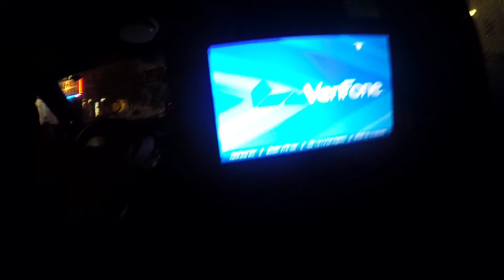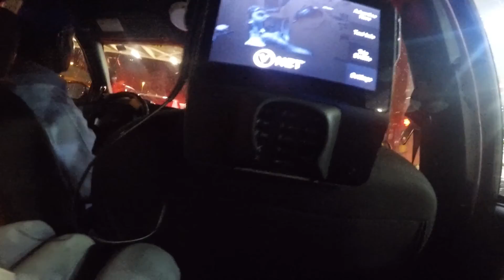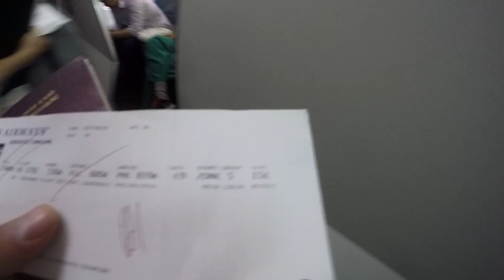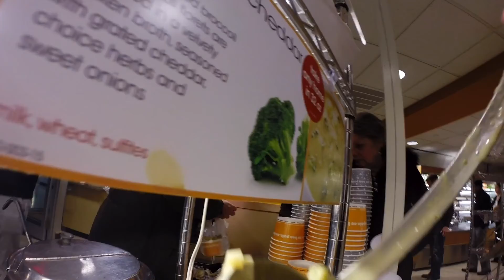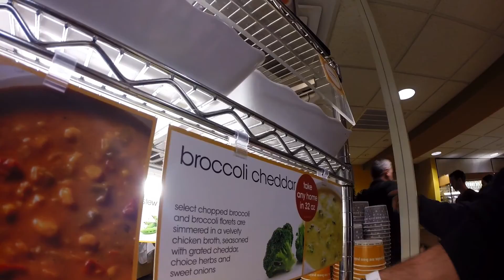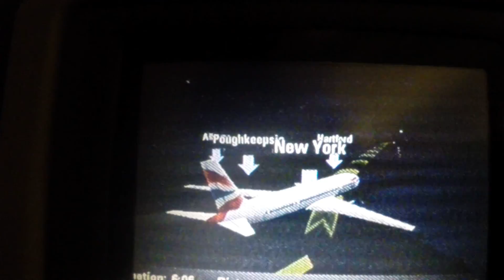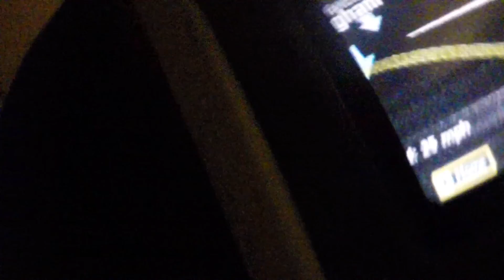The Miami Trip: Day 10 - Philadelphia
Miami to Philadelphia.